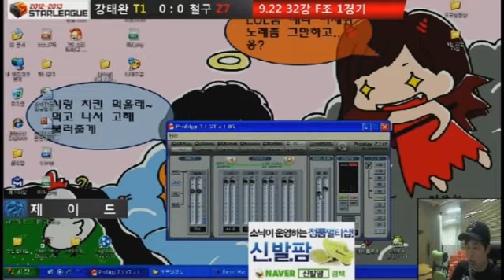7th SSL-Ro32 Group F [9/22] KangTaeWan[T] vs Terror[Z] 1Set/Neo Jade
7th SonicTV BJStarleague Ro32 Group F KangTaeWan[T] vs Terror[Z] 1Set

KangTaeWan[T1] (강태완) vs Terror[Z7] (철구)

Map: Neo Jade

This is the 7th Starleague hosted by Sonic, a popular Afreeca BJ (Broadcast Jockey). Featuring a 7mil Won prize pool, this Starleague will feature 32 of the best players Fish/Afreeca has to offer.

The Ro32 is played in a Dual Tournament format, split over two days. The first, second, winners and losers match will be Bo3 and played on the first day, The final match will be Bo5 and played on a later date